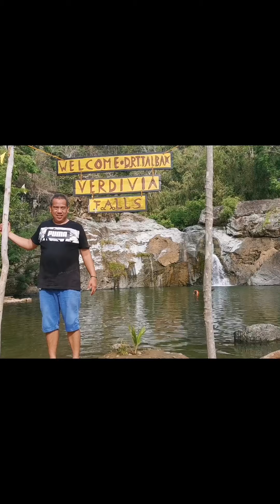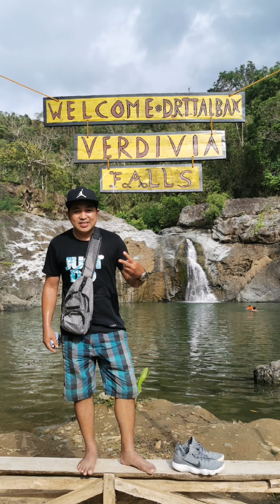verdivia falls talbak drt bulacan